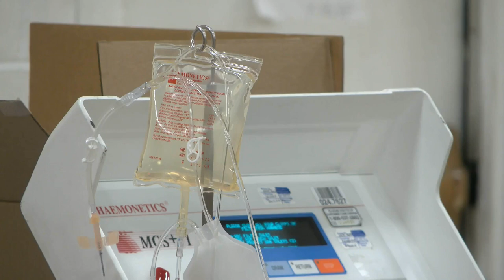Battle of the Badges blood drive brings in over 100 units of blood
The numbers are in after a two-day American Red Cross blood drive.